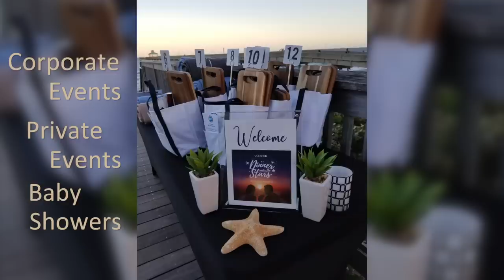High Performing Organization|Successful Entrepreneur Part 2 of 2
Ready to get motivated with Part 2 of 2 of this successful entrepreneur interview?

Don't miss this final episode where the owner of the most beautiful waterfront restaurant in Deerfield Beach, FL Danielle Rosse shares her story and business tips for success.

IN THIS EPISODE YOU WILL HEAR ABOUT THE IMPORTANCE OF:
• Creating different revenue streams
• Community involvement
• Not taking things personally
• Creating structure
• Going for the goal you are trying to achieve and blocking out the noise

After you watch this episode don't forget that we can chat in the comments below about how you can put some of these tips into practice.

HOT TOOLS FOR ENTREPRENEURS
👉 How to Start 2019 Right | Entrepreneurship Tips for Success + FREE: Unique Value Proposition Guide for Entrepreneurs

LET’S GET SOCIAL - SAY HOLA!

In this video Sandy Viteri from Viteri Vibes brings you another episode of entrepreneurial vibebrations with a successful entrepreneur interview and the high-performance organization.   Oceans 234 owner Danielle Rosse gives you the business tips for success and what makes a successful business in this entrepreneur interview. This story of a successful person while giving you the small business owner tips you need to build a team in business. If you want to have the right entrepreneurial mindset and learn how to become an entrepreneur, then you will want to learn how to build a team for your business.  These entrepreneur tips for success will motivate you as an entrepreneur and help you on your journey of becoming an entrepreneur.